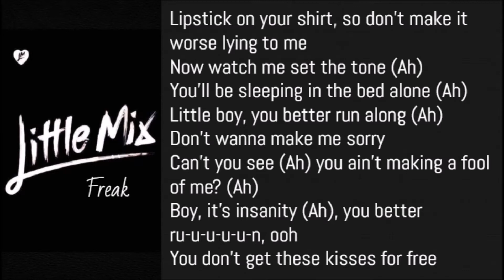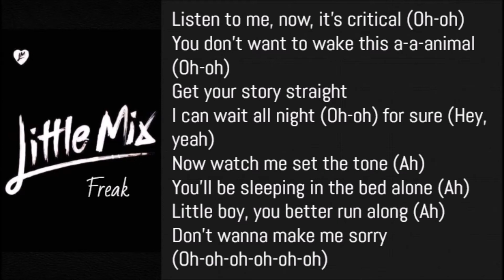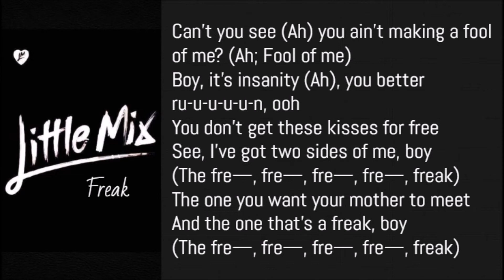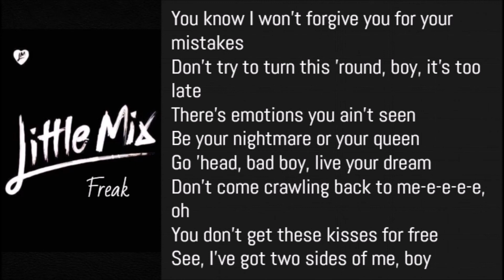Little Mix - Freak (Lyrics)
Little Mix - Freak